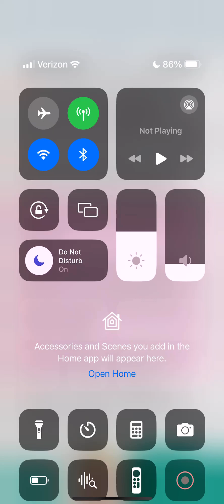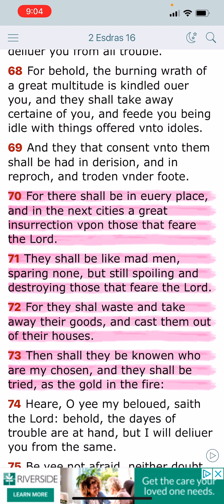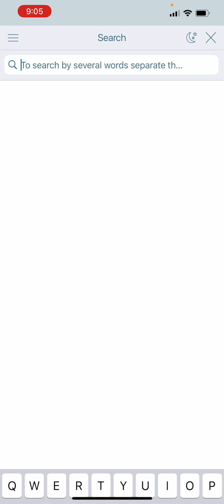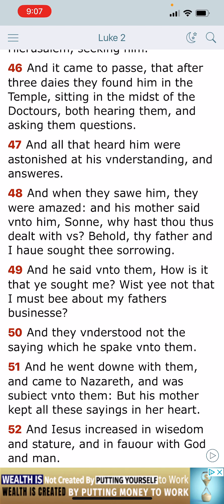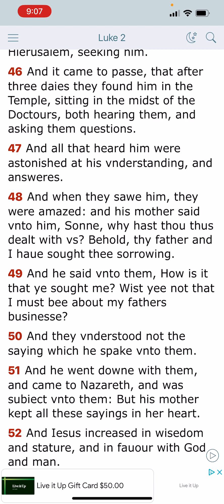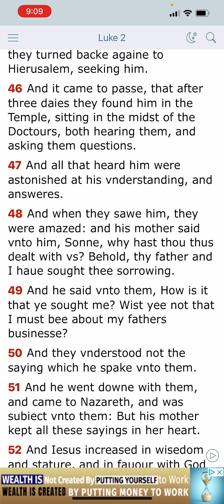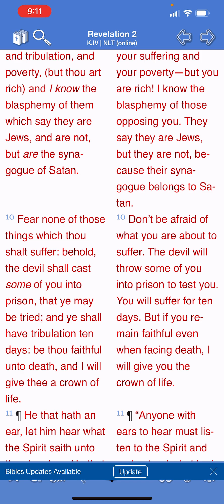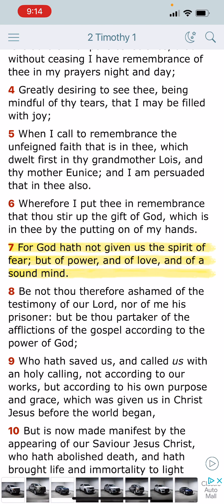Work Ethic eliminates Fear